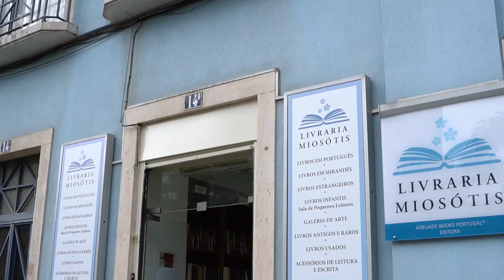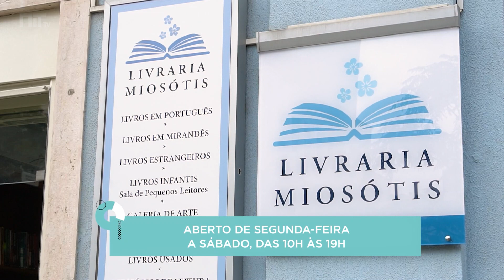Miosótis: a nova livraria de bairro de Lisboa que vende livros que ficam na memória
A1 de junho, no 14A da Avenida Rovisco Pais, perto do Arco do Cego, abriu a mais recente livraria de Lisboa, a Miosótis. O nome é o de uma flor azul muito usada como símbolo da memória — daqueles que partiram, por exemplo. Neste caso, representa os livros que permanecem na lembrança dos leitores.

O projeto é da portuguesa Adelaide Nikolic, que fundou a editora independente Adelaide Books em 2019, em Nova Iorque, nos EUA — o marido é americano e o casal vive entre os dois lados do Atlântico. Com base na editora, decidiu abrir uma livraria.

“Uma das nossas maiores dificuldades sempre foi conseguirmos ter algum posicionamento no mercado. Precisamente por sermos independentes e pequenos é difícil termos os nossos livros à venda [em espaços físicos]. É uma dificuldade que todos os pequenos editores têm. A certa altura começámos a pensar se não faria sentido abrirmos o nosso próprio espaço, porque quando tínhamos lançamentos estávamos sempre dependentes das localizações de terceiros”, explica à NiT.